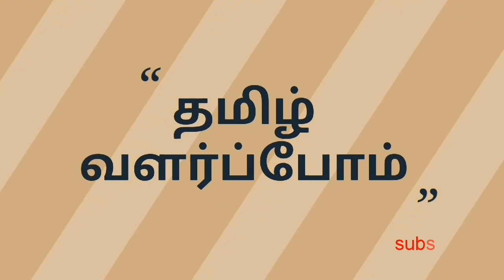தமிழ் வளர்ப்போம்!!! எங்கள் முதல் பதிவு!!! Introduction video...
Hi,Welcome to Tamil Valarpom Channel. This is our introduction video... intha video mulama nanga Tamil paadam, thirukural, illakanam,illakiyam ,kadhaigal,, ellam engalala mudinja sila tips tharaporam. pls support our ideas and thoughts. நன்றி. தமிழ் வாழ்க!!! தமிழ் வளர்க!